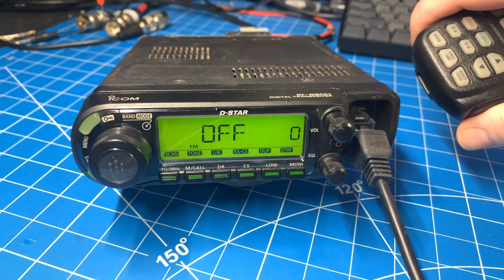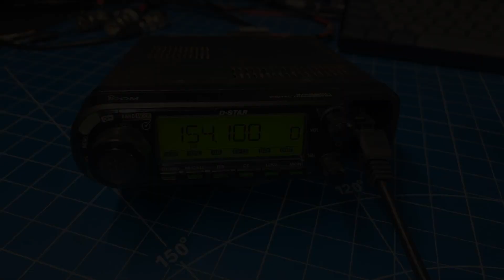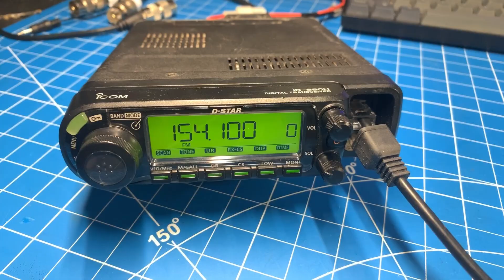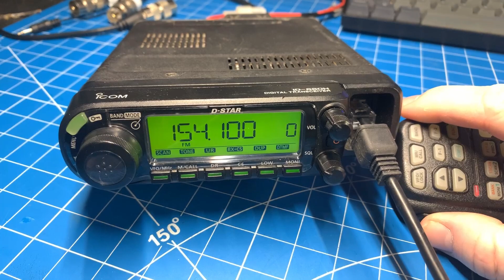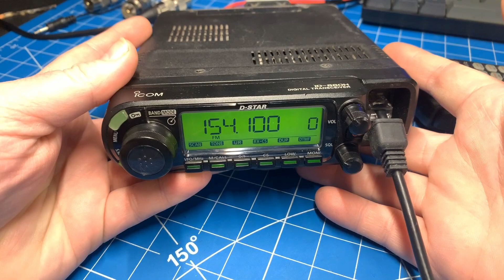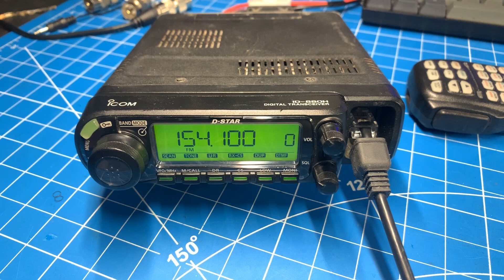ICOM ID-880H Frequency Expansion TX RX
This video shows how to open the transmit and receive limitations for the ICOM ID-880H. You can use this if you require operating the radio for MARS, CAP, GMRS, Resource Roads, LADD, etc.

Make sure that you are licensed to operate in these frequencies before transmitting on them. Please follow your local laws.